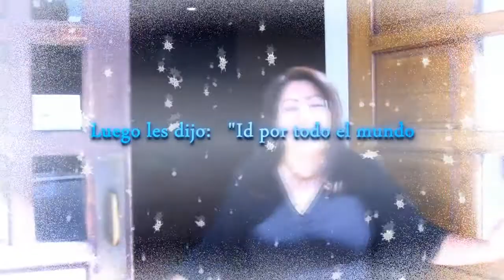"Nuevos Comienzos" Pr. Lorenzo Ramirez (UNIDOS - 12/28/18)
Pastor Lorenzo Ramirez de la Iglesia Sendra de Alabanza con sus invitados Pastor Andres Ramirez y Pastor Michael Ramirez nos hablan sobre Nuevo Comienzos.